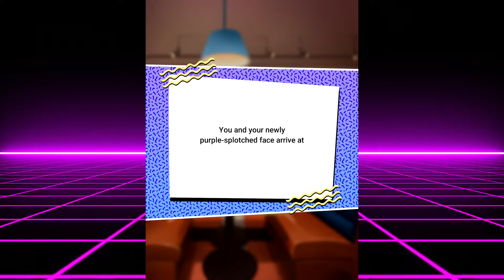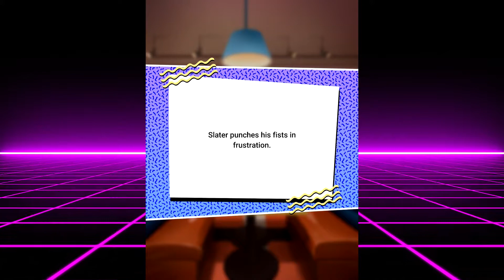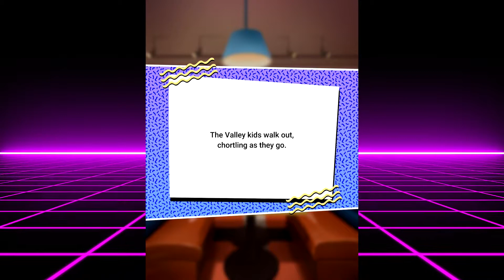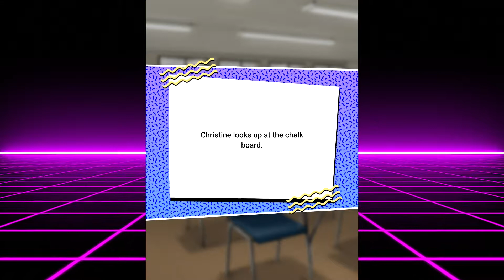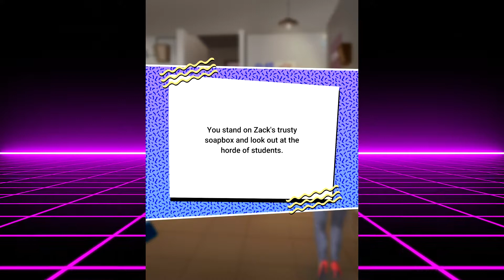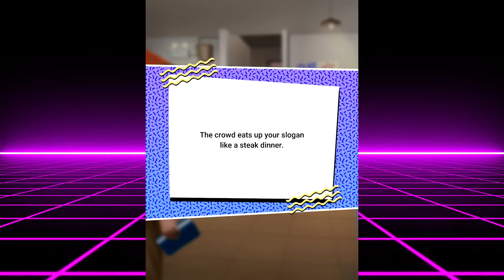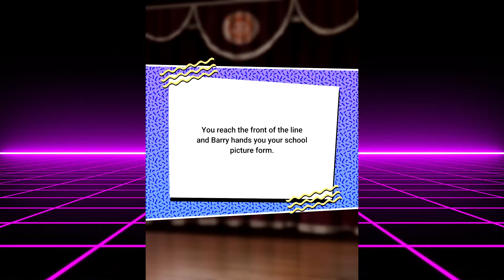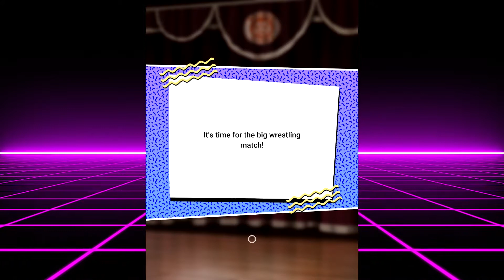Purple Problem | PT Plays: Series: Saved By The Bell: Part 10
Something has gone wrong with the time machine fuel, sure it removes zits, but at what cost?...